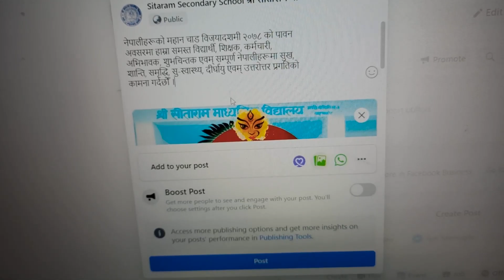How we build Dashain Ping 2078 | Hemu Aka Solti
Sorry for uploading this video late. I live in a village and it's hard for me to upload videos on time because of my busy schedule and electricity problem that we face everyday.

Hello it's me Hemu Aka Solti. I love making videos that's why I make random videos.